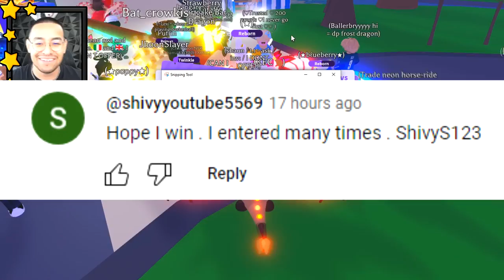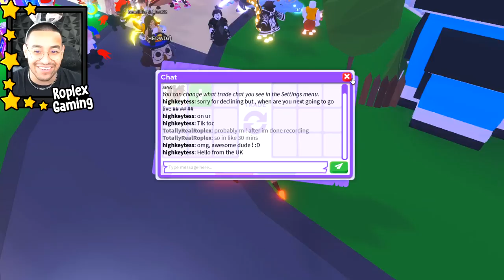Starting on NEW ACCOUNT in Adopt me (Pt.22)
Starting on NEW ACCOUNT in Adopt me

⭐ STARCODE: ROPLEX